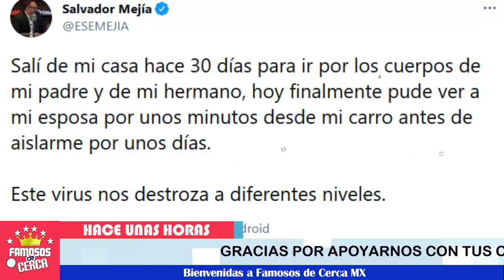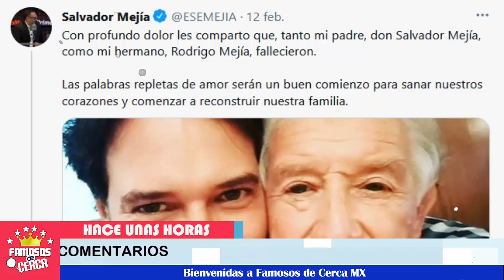⛔😔¡ Salvador Mejia 𝗘𝗻 𝗦𝗼𝗹𝗲𝗱𝗮𝗱 𝗔𝗧𝗥𝗔𝗩𝗜𝗘𝗦𝗔 𝗗𝘂𝗿𝗼 𝗠𝗼𝗺𝗲𝗻𝘁𝗼 ! 🚨💔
Despúes de perder a su padre y su hermano Salvador Mejia aun continua aislado.

 BIENVENIDOS!!!